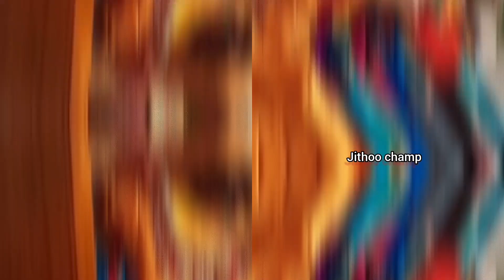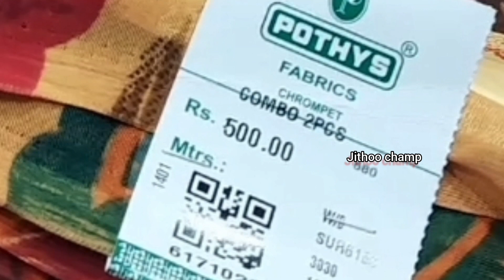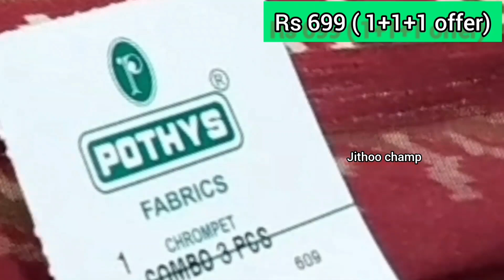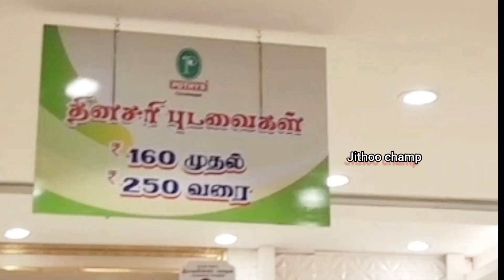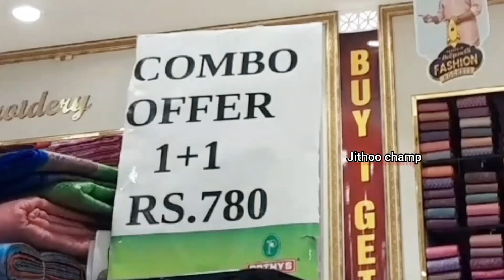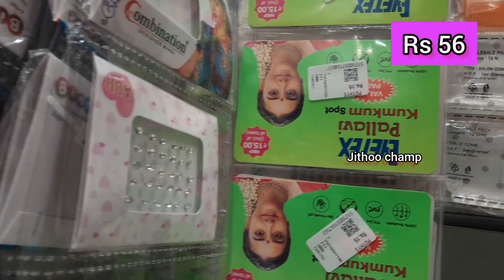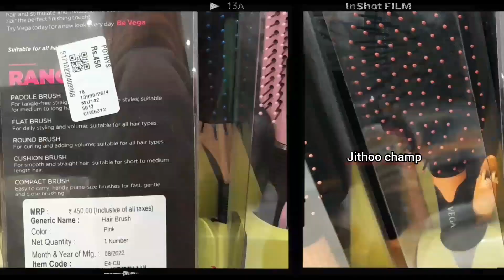Pothys💥 Diwali 🎁 1 + 2 Combo Offer saree's / Butter Silks / Diwali offer / போத்தீஸ் / Shopping Tamil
our best ஆடி offer vlogs

aadi offer shopping vlogs

POTHYS அதிரடி offer 50% ஆடி offer.